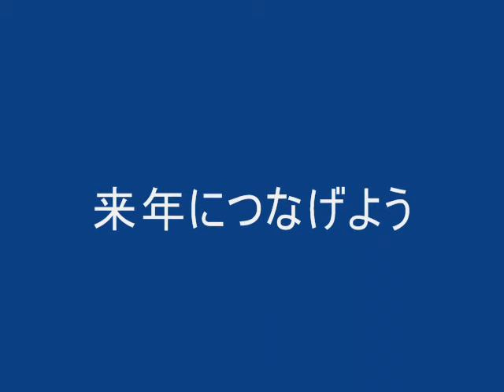若狭高校全国大会ラグビーに出場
第90回全国高校ラグビー大会に出場した福井県代表若狭高校は、1回戦は山形県代表中央高校を見事逆転勝ち、2回は戦健闘及ばず敗れましたが、強豪埼玉県代表の正智深谷高校に一矢報いるチーム一丸の1トライを上げ、参加校軽量ホワード№1ながら大健闘しました。